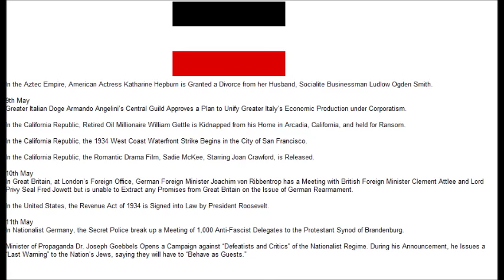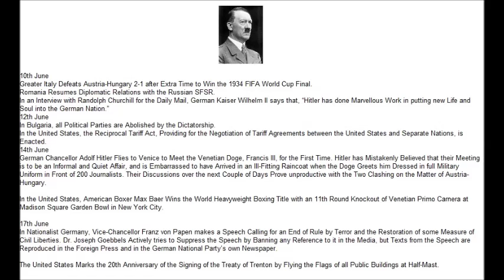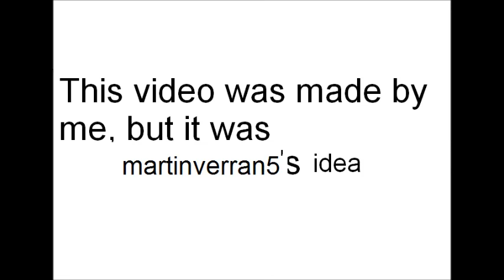The 1936 Russian Invasion of Poland Introduction Remaining Parts